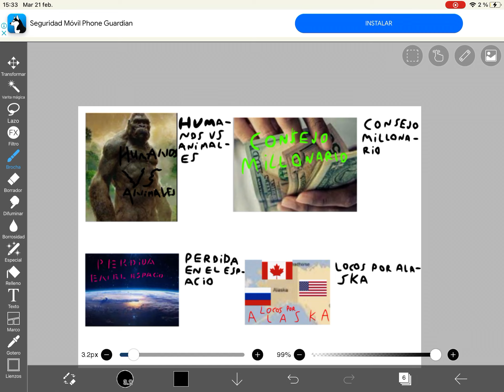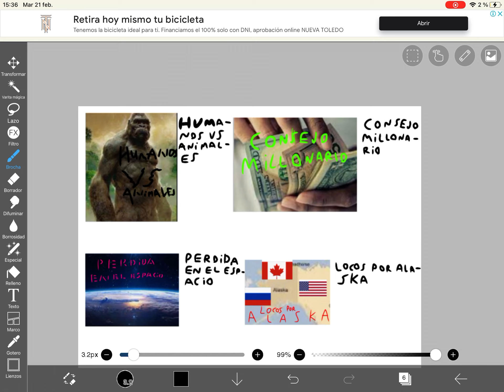Cual serie quieren que haga